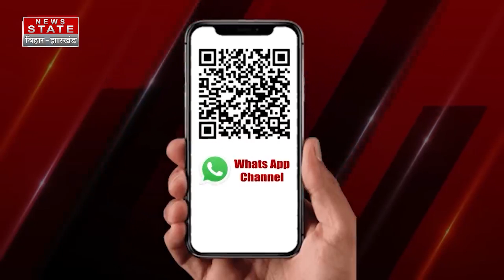Bangladesh Crisis: बांग्लादेश में वो तीन छात्र जिनकी वजह से Sheikh Hasina को देश छोड़कर भागना पड़ा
Airtel - 378
TATA Play - 1131
DARSH - 525
GTPL -268